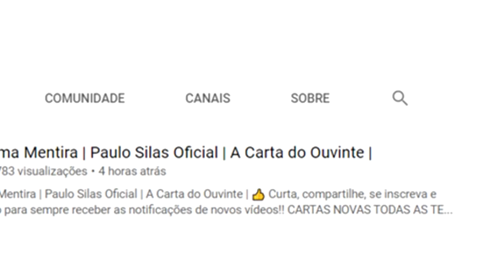A Inocência de Vovô | Paulo Silas Oficial | A Carta do Ouvinte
CARTAS NOVAS TODAS AS TERÇAS-FEIRAS  E SEXTAS-FEIRAS ÀS 10:30 hs